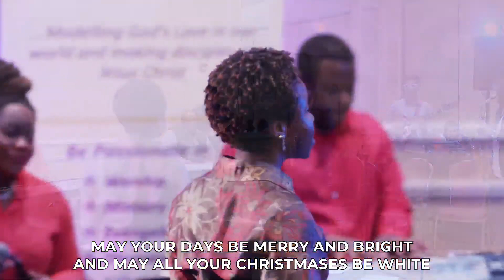White Christmas |Jazz @ Christmas | An Evening Of Christmas Carol 2022 | RCCG Cornerstone Church ATX